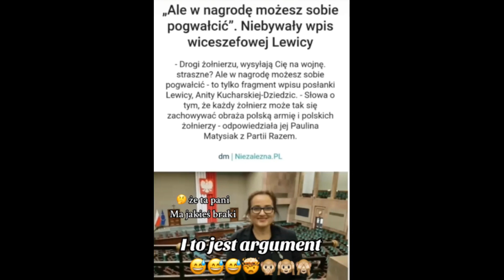Naprawdę takich wybraliśmy ?